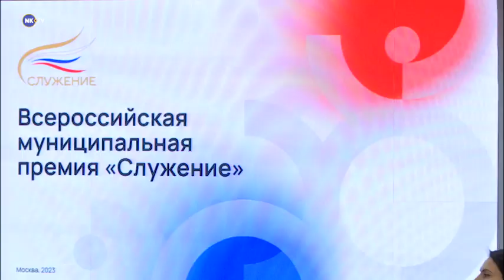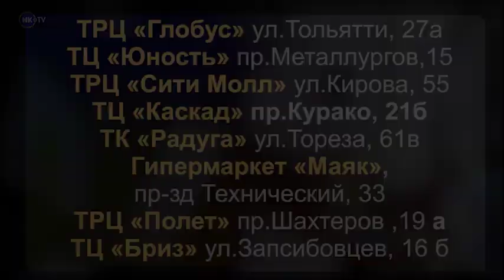Новости недели с Александром Невским 04-08.12.2023г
1. Реабилитация и ресоциализация участников СВО.
2. Новокузнецк претендует на премию «Служение».
3. Изменённый закон исключил часть получателей льгот.
4. Стартовала акция «Рождество для всех и каждого».